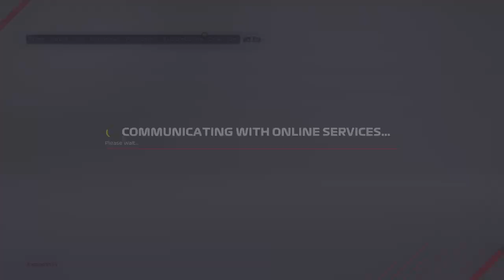WOR I F1 2021 - Xbox | Tier 5 | Season 12 - Round 7 | Italy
World Online Racing (WOR) provide competitive racing on Xbox, PlayStation & PC on the official Formula 1 game. We are home to some of the fastest drivers on each platform and are currently in our 12th season of racing.